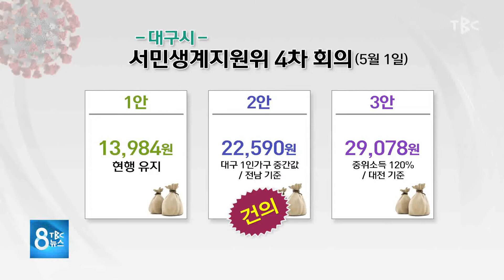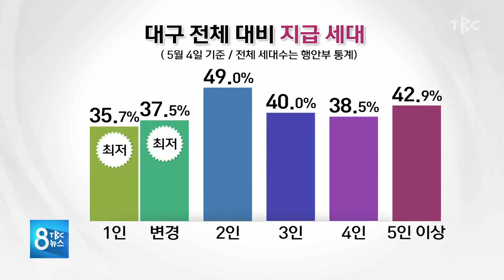뒤늦게 건보료 기준 완화 200504 [TBC-띠비띠]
논란 한 달 만에 건보료 기준이 완화됐습니다